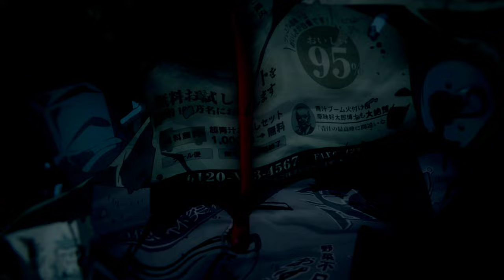Chainsaw Man AMV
By Ron. Senpai

J U N K ロン

- Goku and Vegeta Vs Broly [AMV]

- The God Of High School [AMV]

- Naruto and Sasuke Vs Momoshiki [AMV]

ᴄᴏᴘʏʀɪɢʜᴛ ᴅɪꜱᴄʟᴀɪᴍᴇʀ ᴜɴᴅᴇʀ ꜱᴇᴄᴛɪᴏɴ 107 ᴏꜰ ᴛʜᴇ ᴄᴏᴘʏʀɪɢʜᴛ ᴀᴄᴛ 1976, ᴀʟʟᴏᴡᴀɴᴄᴇ ɪꜱ ᴍᴀᴅᴇ ꜰᴏʀ "ꜰᴀɪʀ ᴜꜱᴇ" ꜰᴏʀ ᴘᴜʀᴘᴏꜱᴇꜱ ꜱᴜᴄʜ ᴀꜱ ᴄʀɪᴛɪᴄɪꜱᴍ, ᴄᴏᴍᴍᴇɴᴛ, ɴᴇᴡꜱ ʀᴇᴘᴏʀᴛɪɴɢ, ᴛᴇᴀᴄʜɪɴɢ, ꜱᴄʜᴏʟᴀʀꜱʜɪᴘ ᴀɴᴅ ʀᴇꜱᴇᴀʀᴄʜ. ꜰᴀɪʀ ᴜꜱᴇ ɪꜱ ᴀ ᴜꜱᴇ ᴘᴇʀᴍɪᴛᴛᴇᴅ ʙʏ ᴄᴏᴘʏʀɪɢʜᴛ ꜱᴛᴀᴛᴜᴛᴇ ᴛʜᴀᴛ ᴍɪɢʜᴛ ᴏᴛʜᴇʀᴡɪꜱᴇ ʙᴇ ɪɴꜰʀɪɴɢɪɴɢ. ɴᴏɴ-ᴘʀᴏꜰɪᴛ, ᴇᴅᴜᴄᴀᴛɪᴏɴᴀʟ ᴏʀ ᴘᴇʀꜱᴏɴᴀʟ ᴜꜱᴇ ᴛɪᴘꜱ ᴛʜᴇ ʙᴀʟᴀɴᴄᴇ ɪɴ ꜰᴀᴠᴏᴜʀ ᴏꜰ ꜰᴀɪʀ ᴜꜱᴇ. ᴛʜᴇꜱᴇ ᴠɪᴅᴇᴏꜱ ᴀʀᴇ ɴᴏɴ-ᴘʀᴏꜰɪᴛ, ɴᴏɴ-ᴄᴏᴍᴍᴇʀᴄɪᴀʟ, ᴇᴅɪᴛᴇᴅ, ᴛʀᴀɴꜱꜰᴏʀᴍᴀᴛɪᴏɴ ʀᴀᴛʜᴇʀ ᴛʜᴀɴ ᴍᴇʀᴇʟʏ ᴅᴇʀɪᴠᴀᴛɪᴠᴇ, ʜᴀᴠᴇ ɴᴏ (ɴᴏɴᴇ, ᴢᴇʀᴏ, ɴᴏɴᴇxɪꜱᴛᴇɴᴛ) ᴇꜰꜰᴇᴄᴛ ᴏɴ ᴛʜᴇ ᴘᴏᴛᴇɴᴛɪᴀʟ ᴍᴀʀᴋᴇᴛ ᴏꜰ ᴛʜᴇ ᴄᴏᴘʏʀɪɢʜᴛ ᴡᴏʀᴋ, ᴀɴᴅ ᴛʜᴇ ᴀᴍᴏᴜɴᴛ ᴜꜱᴇᴅ ɪꜱ ɴᴏɴ-ꜱᴜʙꜱᴛᴀɴᴛɪᴀʟ.